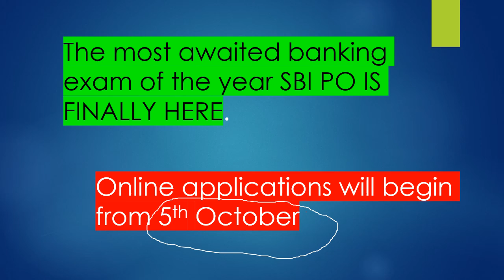SBI PO 2021 NOTIFICATION OUT | SBI PO FORM | SBI PO EXAM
SBI PO NOTIFICATION OUT
SBI PO OUT
SBI PO 2021
SBI PO NOTIFICATION RELEASED
SBI PO NOTIFICATION
State Bank Of India Notification Out
State Bank Of India Probationary officer Notification Out
State Bank Of India PO 201
State BANK Of India Notification PO 2021